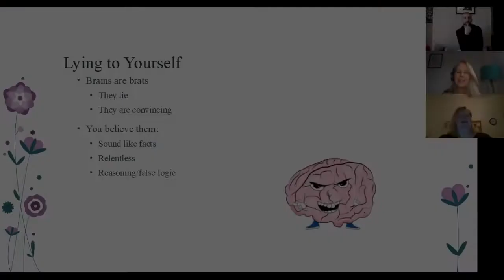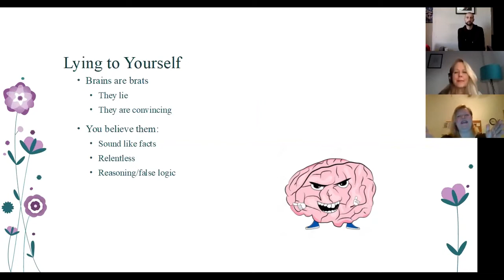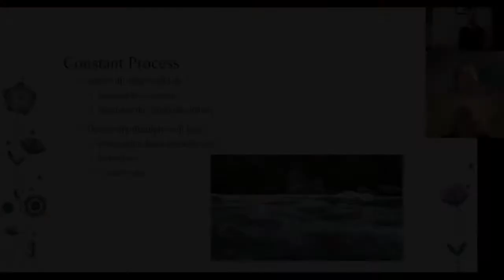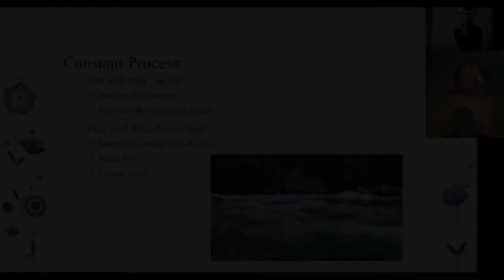Masterclass Monday with Heather Jean Talking About Lifestyle Engineering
Welcome to Confidence Through Cabaret.

We are previewing our newest Masterclass with Kelly Lupton, which is LIVE - Lifestyle Engineering

Talking today about ups and downs and being honest with ourselves and how the river rapids Kelly describes is a great analogy to clearing the waters in our life and changing our beliefs.

Come back Mon-Fri for more confidence tools and actions.

Remember - You can do anything you put your mind to!

 It's Your Body, Your World, Your Stage

Connect with Confidence Through Cabaret   ...

- FREE webinar to help you overcome Impostor Voice

Podcast or search Confidence Through Cabaret wherever you get podcasts